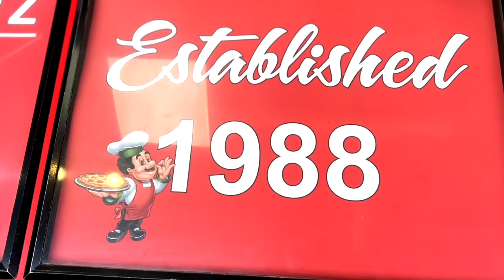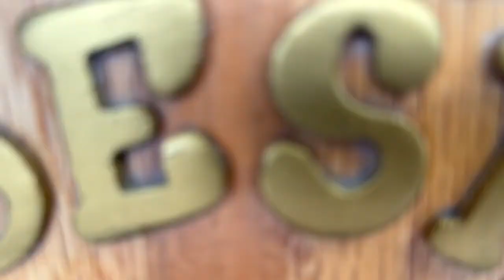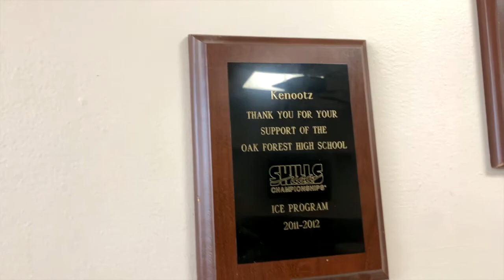Community Impact Kenootz Pizza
Owner of Kenootz Pizza Ken Keeler not only makes an amazing pie but he also helps out the community.